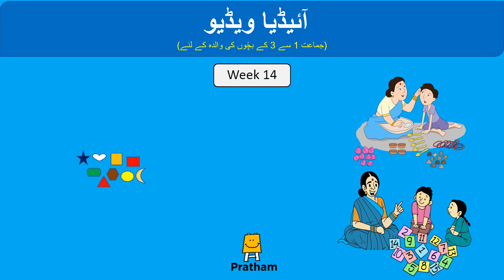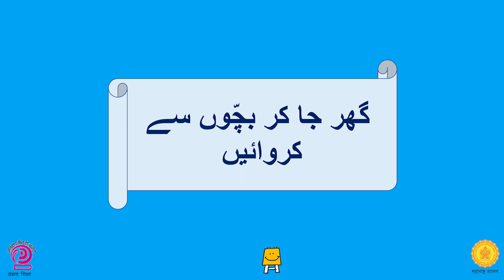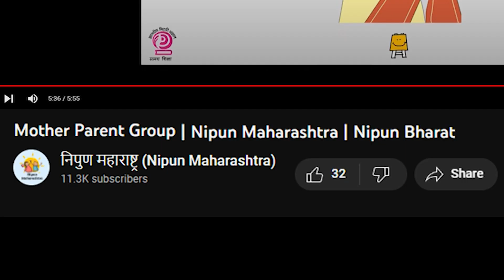مدر پیرنٹ گروپ آئیڈیاز ویڈیو ہفت14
تمام لیڈر ماؤں کو آداب

اپنے بچوں کے سیکھنے کی بنیاد کو مضبوط کرنے کے لیے، مہاراشٹر حکومت نے
*نپُنّ مہاراشٹر* مہم کا منصوبہ بنایا ہے۔ اس مہم کے تحت ہفتہ 14 کے لیے آئیڈیا ویڈیو

براہ کرم ہمیں اس نمبر پر اپنے گروپ کے تجربات، ملاقات کی تصاویر، ویڈیوز واٹس ایپ کریں *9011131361*

اگر آپ کو یہ ویڈیو پسند آئے تو ہمارے یوٹیوب چینل کو لائک اور سبسکرائب کریں۔😊

شکریہ 🙏🏻
نپُنّ مہاراشٹر ٹیم

سمرگ شکشا ، مہاراشٹ